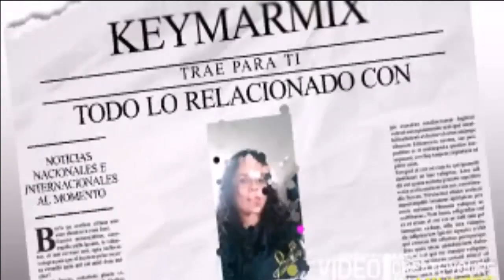Kylie Jenner ¿ Ya Viste Sus Labios ? ¡ Tienen Más Volumen Que Nunca!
Kylie Jenner se inyecta los labios a un nivel nunca antes visto